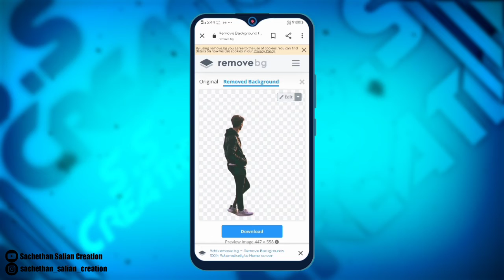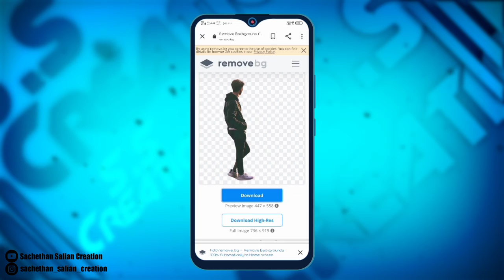How to remove photo background | in google | remove bg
Easy way to remove image background in remove bg website.